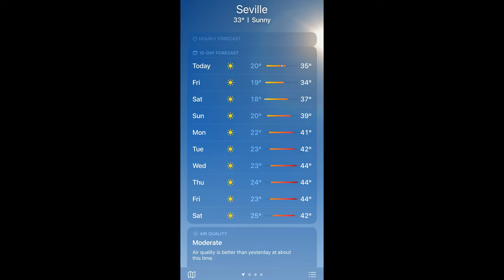Street Photography with Instax Wide (Spain)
Instax Wide 300 got a lot of heat in Seville (literally)! Had a great time shooting street photography in this beautiful city.